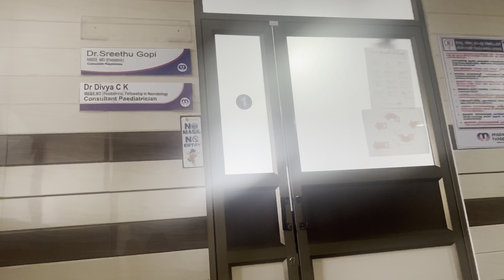😓Izu മോൻ സുഖമില്ലാതെ ഹോസ്പിറ്റലിൽ കുറച്ചു ദിവസം അഡ്മിറ്റായി🤲🏻hospital vlog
For more paid collaboration 👉🏻